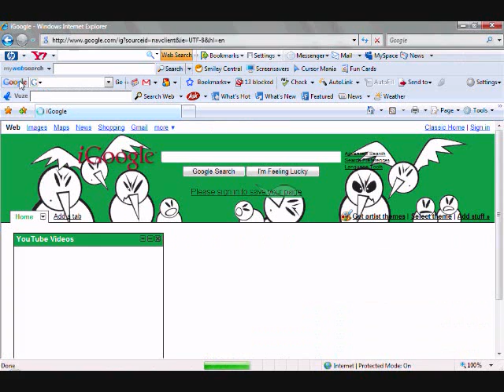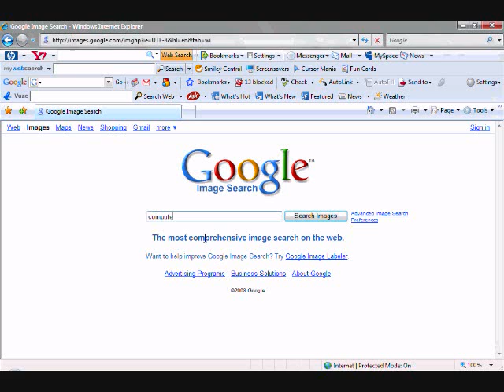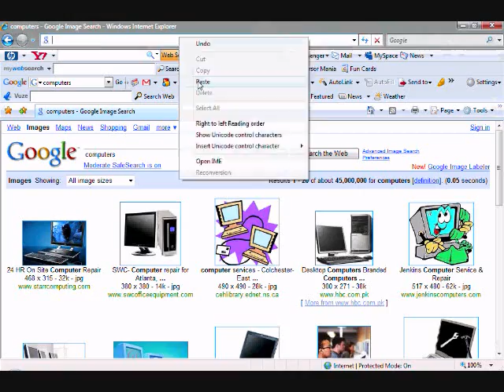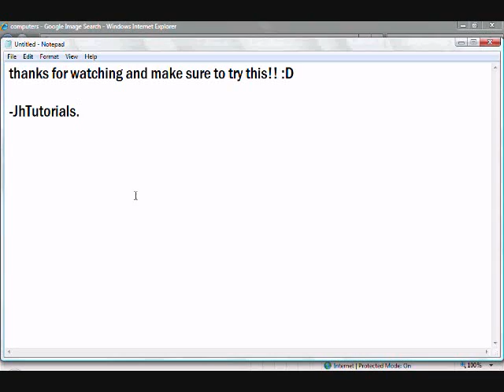awesome google images hack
this is a really cool hack...the code is below.